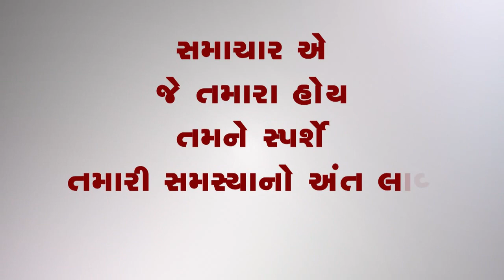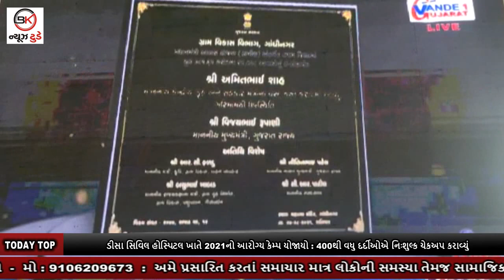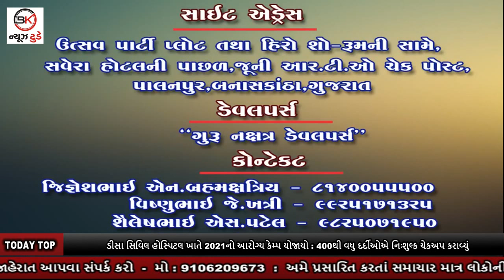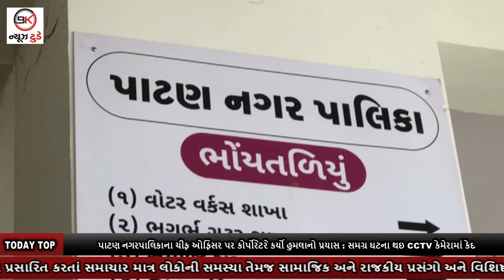07_08_2021_BULLETIN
1. ડીસામાં આજે દેશના બીજા અને ગુજરાતના સૌથી મોટા એલીવેટેડ બ્રિજનું અમિત શાહ અને વિજય રૂપાણીએ કર્યું ઈ-લોકાર્પણ

2. ડીસા સિવિલ હોસ્પિટલ ખાતે 2021નો આરોગ્ય કેમ્પ યોજાયો : 400થી વધુ દર્દીઓએ નિઃશુલ્ક ચેકઅપ કરાવ્યું

3. પાટણ નગરપાલિકાના ચીફ ઓફિસર પર કોર્પોરેટરે કર્યો હુમલાનો પ્રયાસ : સમગ્ર ઘટના થઇ CCTV કેમેરામાં કેદ

4. છેલ્લા ઘણા સમયથી નેતાનો વિડીયો વાયરલ કરવાની ચીમકી બાબતે સાંસદ પરબત પટેલનો ખુલાસો : પોતે નખશિખ પ્રમાણિક હોવાનું જણાવ્યુ